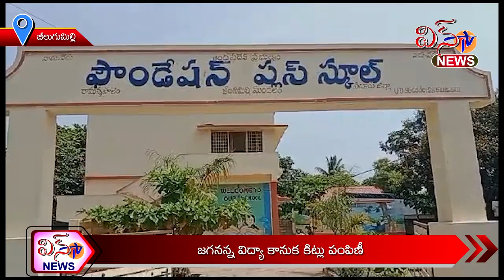జీలుగుమిల్లి - జగనన్న విద్యా కానుక కిట్లు పంపిణి